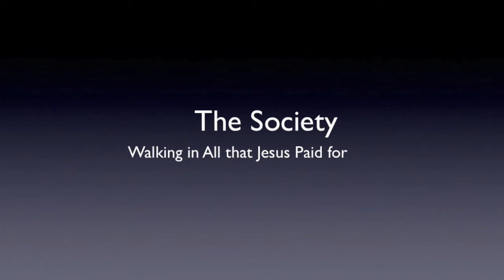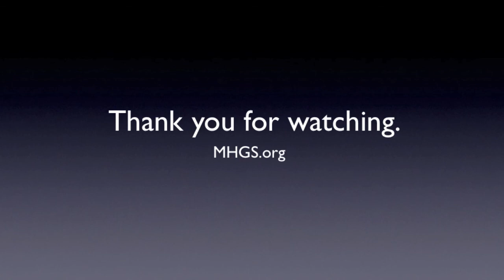Walking in All Jesus Paid For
A Society person receives and walks in all that Jesus bought and paid for through his substitutionary sacrifice. This includes righteousness, healing, and prosperity. The Holy Ghost is God in the earth today and you walk with Him by saying words. Andrew Hemstrought MHGS.org